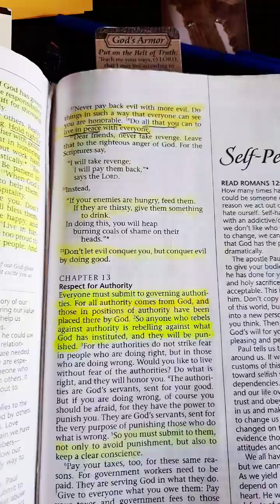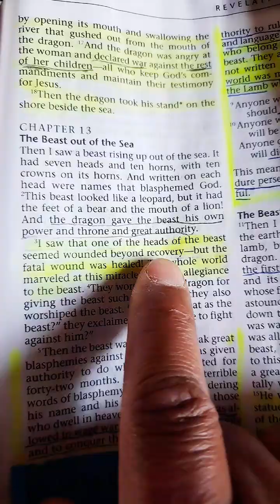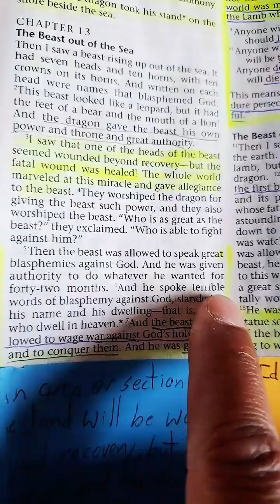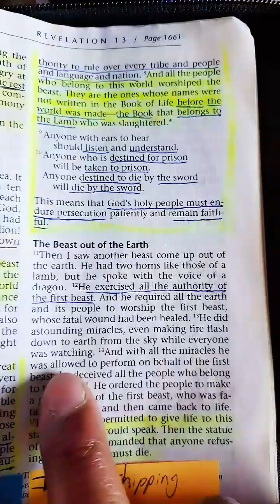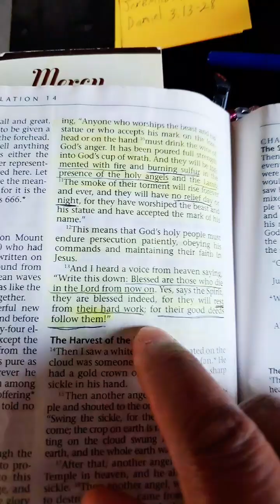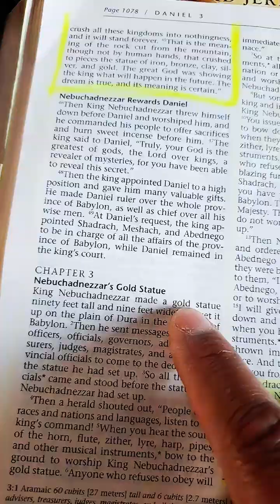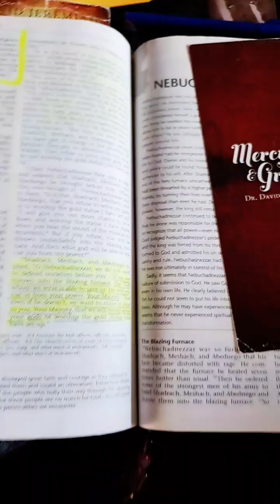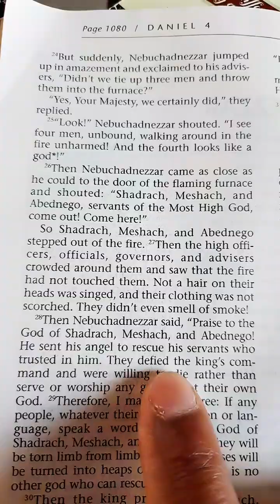The MOST CONTROVERSIAL Biblical Message You Will Ever Hear!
This is so Controversial, I didn't believe it until God showed me PROOF straight from The Scriptures!